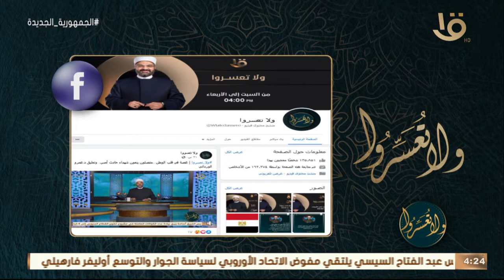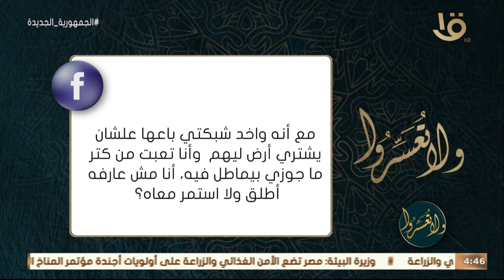ولا تعسروا | شرح حديث ألا أدلك على كنز من كنوز الجنة مع د. عمرو الورداني.. الحلقة الكاملة 1-6-2022